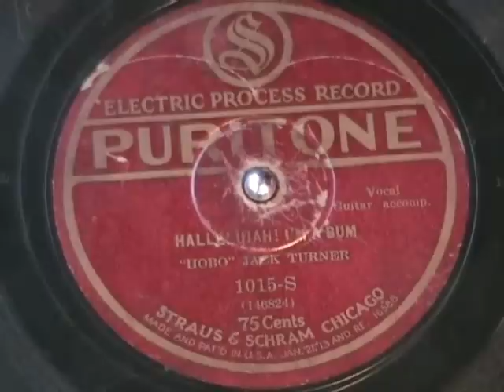HALLELUJAH I'M A BUM by 'Hobo' Jack Turner (aka Ernest Hare) 1929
The flip side of the really trashed record.  Here is 'Hobo' Jack Turner, a pseudonym for Ernest Hare, singing Hallelujah I'm A Bum.  Enjoy!